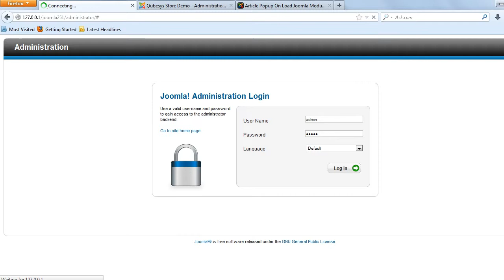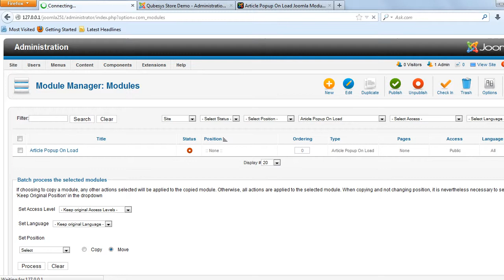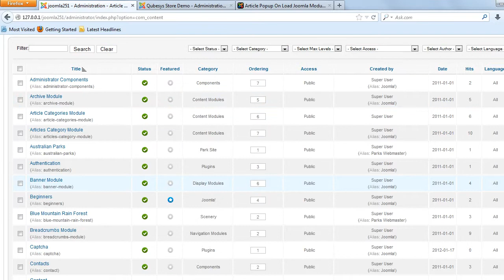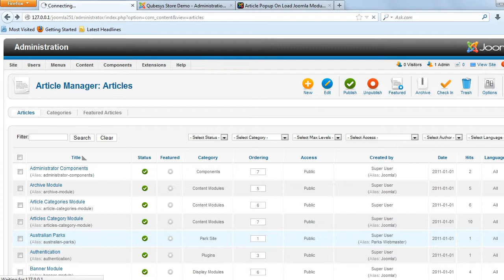Article Popup On Load Joomla Module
Article Popup On Load is a nice and lightweight Joomla module, where you can show your articles on a nice pop up displayed on a Lightbox on the same page when the page is loaded. Looks awesome and works great! Highly configurable and backed with a 24x7 Customer Support package. This module is cross browser compatible and works on all the modern browsers. Bug Free and works great! Compatible with Joomla 1.5.x , 2.5.x , 3.x.x , 3.2.x. The Downloads Access and Extension Support is valid for 6 months from the date of purchase.